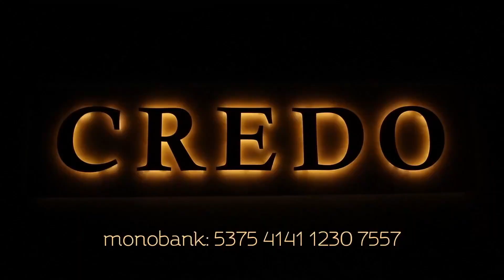На Святий Вечір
29 січня в Інституті Богословських Наук в Городку відбувся концерт колядок. Пропонуємо вашій увазі прослухати колядку «На Святий Вечір» у виконанні дієцезіяльного музичного душпастирства молоді Камʼянець-Подільської дієцезії.

Відеозйомка: Ярослав Христофор, CREDO
Монтаж: CREDO